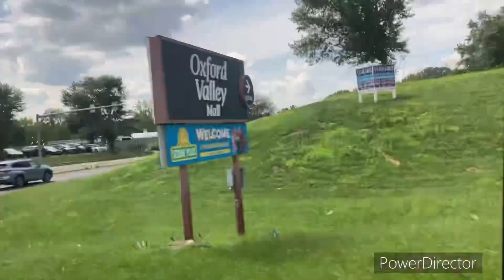Vlog at sesame place!